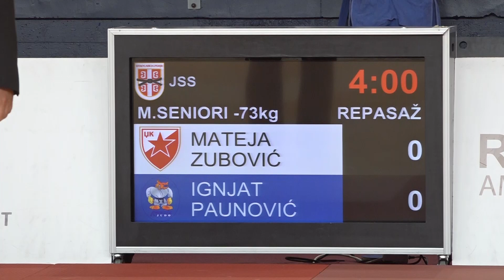Mateja Zubović CZB Ignjat Paunović KIN 0:1 -73kg